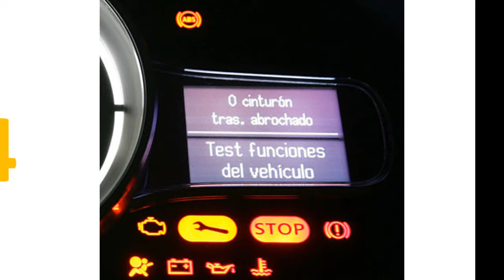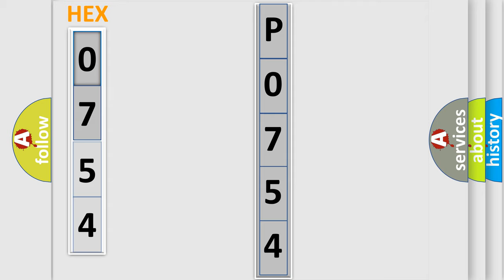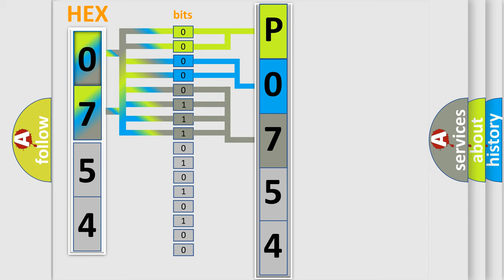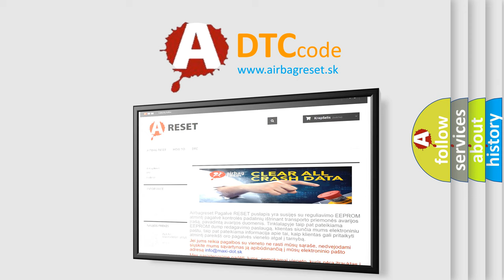DTC Audi P0754 Short Explanation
Contents:
0:21 Basic DTC analysis according to OBD2 protocol standard.
1:48 Insight into programming
2:58 A diagnostically understandable description of the Diagnostic Trouble Code
3:05 Basic error definition

Make:
Audi
Code:
P0754
Definition:
Shift Solenoid "A" Intermittent
Description:
high side FET voltage drop,  lower then  = 1 V high side FET, enabled low side FET, enabled